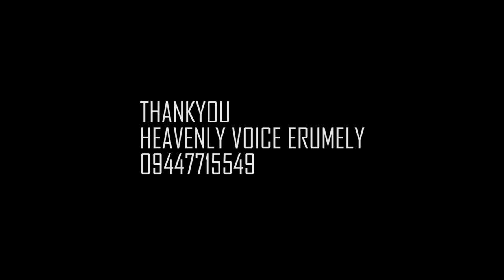ATTIDAYA || ആട്ടിടയാ ||Live recording || BIBIN HEAVENLY VOICE ERUMELY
Latest Malayalam Christian Devotional Adoration Song Sung By Playback